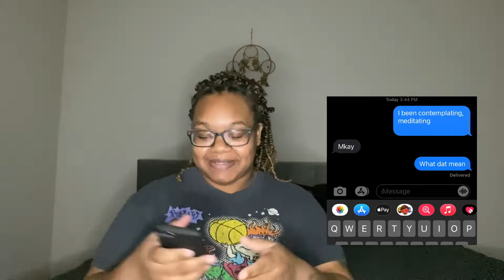JHENE AIKO “NONE OF YOUR CONCERN”LYRIC PRANK ON FIANCÉ | BIG FAIL 😂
Lyric Prank- Song: Jhene Aiko non of your concern

                   _.2facejigga

               _2facejigga

Intro : Yungneen Ace- Secret
Outro: Jigga Boo- Chosen One

Our Ages
Keyah:21
Jigga: 20